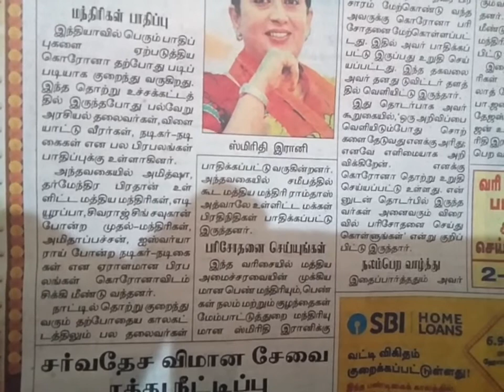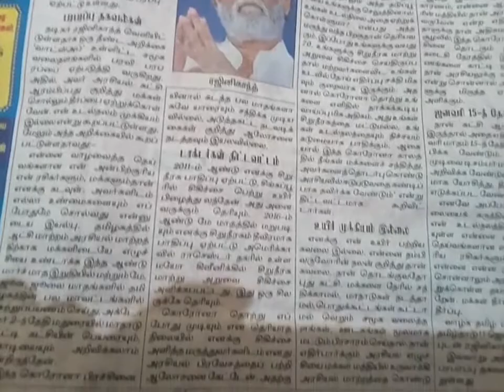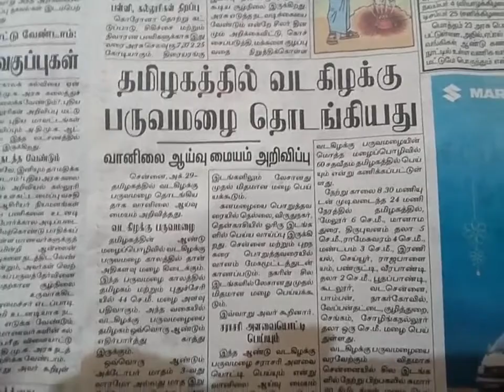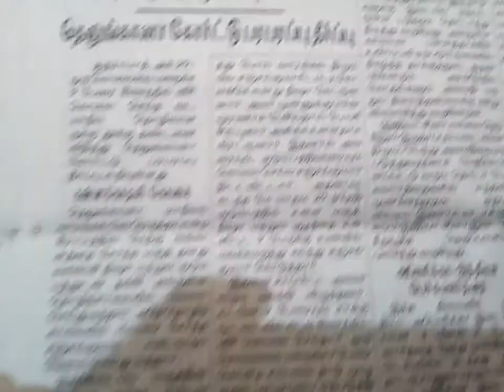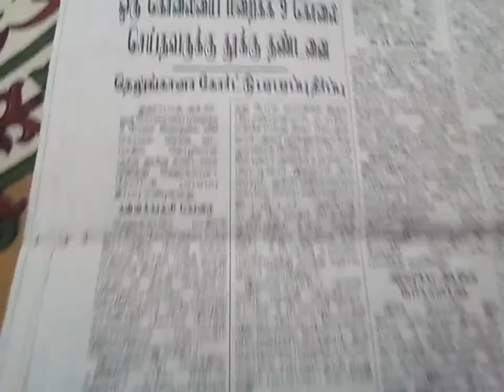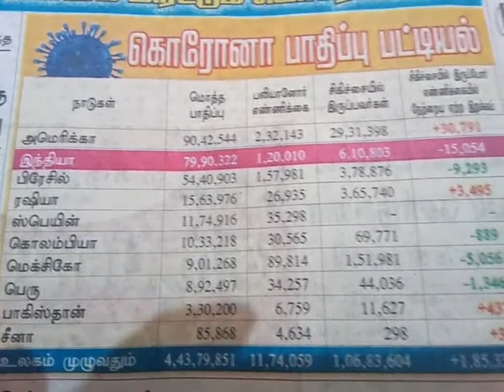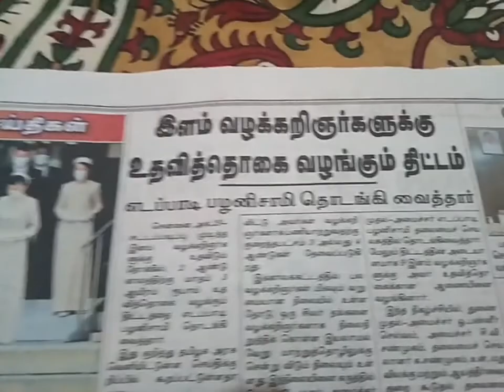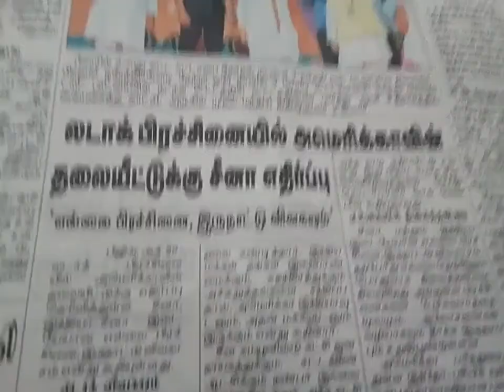Today's headlines News see full video 29.10.20